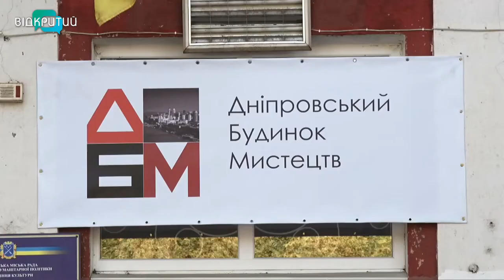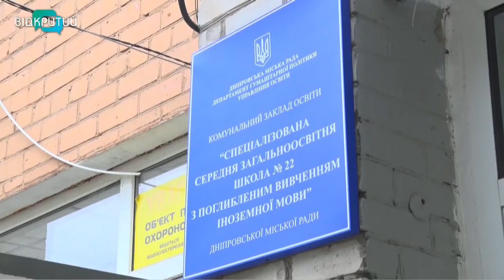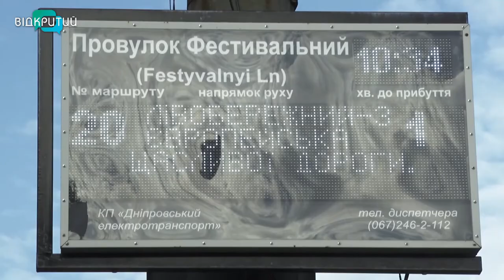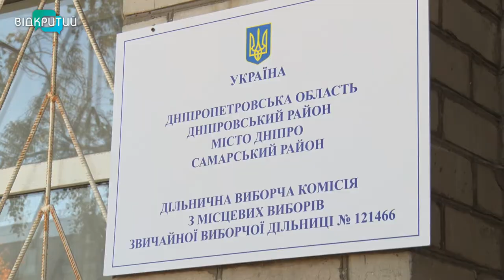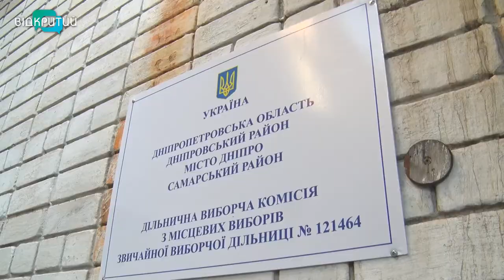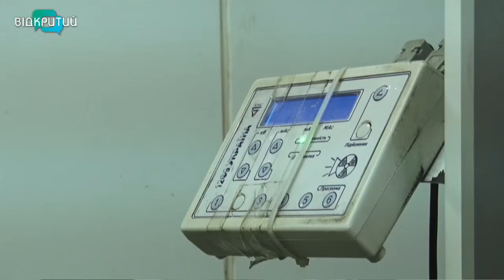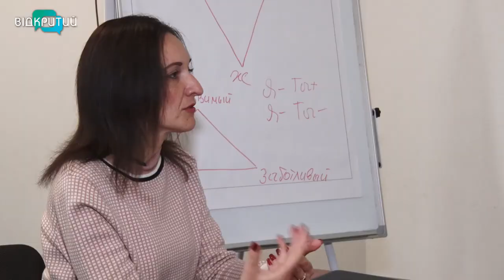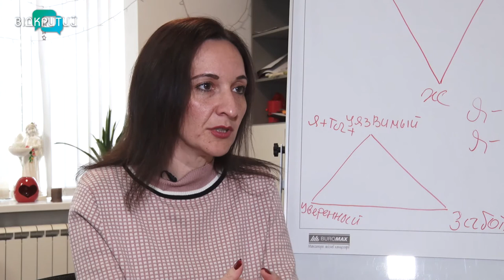Новини OPEN NEWS від 23 жовтня 2020 року 19:15